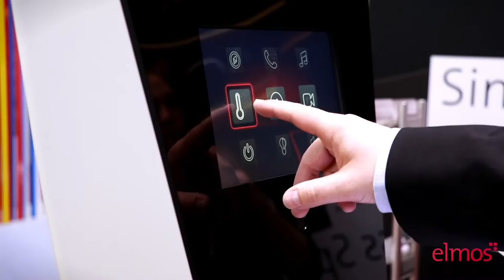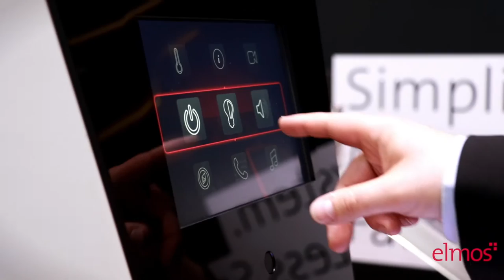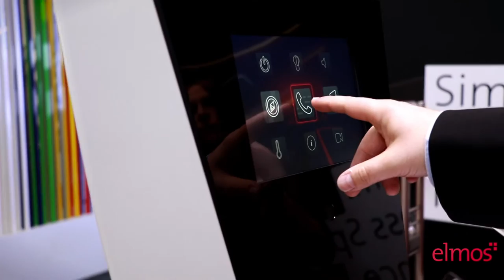Elmos: Next Generation HALIOS® Proximity & Gesture Recognition for Automotive - E909.21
This video shows Elmos' new automotive gesture control demonstrator, shown 1st time at electronica 2016 in Munich, Germany.
At the electronica tradeshow, Elmos experts introduced the new and most advanced IC generation for the gesture control technology. By comparison with previous solutions, the new E909.21 HALIOS® controller for proximity and gesture recognition saves up to 40 % system costs and up to 50 % in design space. The component uses infrared technology to recognize the user hand in real-time.
With the new sensor IC E909.21, Elmos sets new standards in the area of gesture recognition as specialist for HMI concepts.

Elmos is the global market leader in proximity detection and gesture recognition technologies. The company builds its integrated circuits (IC) based on the HALIOS® principle (high ambient light-independent optical system). It is the only process working with true optical compensation. The immunity to extraneous light and excellent temperature stability of this technology far exceed the capabilities of the individual components and therefore almost completely neutralizes parasitic effects in the photodiode.

Press releases:
NOV 17, 2016: Proximity Detection and Gesture Recognition in the New VW Golf 7 (Facelift):

NOV 8, 2016: Elmos: New Gesture Control Generation as a video clip

NOV 8, 2016: Elmos' Animation Video: Elmos Presents the New Generation of Proximity Detection and Gesture Recognition Devices in Vehicles

NOV 7, 2016: Elmos Presents the New Generation of Proximity Detection and Gesture Recognition Devices in Vehicles

If you would like to receive more information, an evaluation kit or samples please send an email to mentioning "E909.21“ in the reference line.
We would also be glad to talk to you by phone.